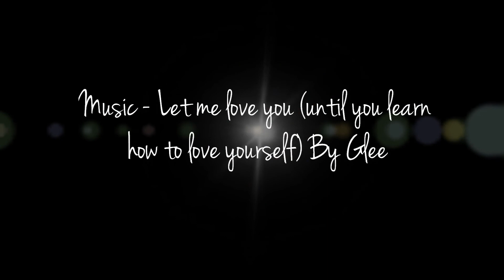Favorite pictures of horses - taken by me 2012 - 2013